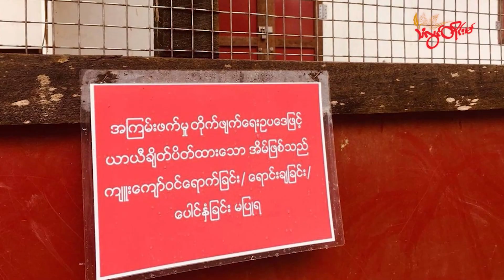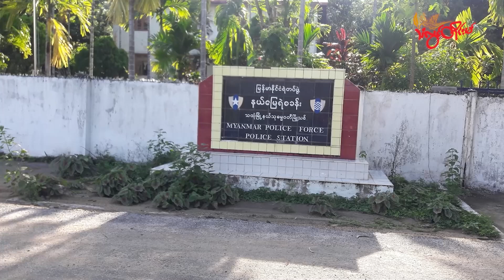TLT TV ||- ပ္ဍဲသဓီု သ္ၚိဒၟံၚ် ၂ မ ဒးဒုၚ်ကၟာတ်ဒၞာလဝ်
တွဵုရးဍုၚ်မန်၊ ပွိုၚ်ဍုၚ်သဓီု၊ သ္ၚိဒၟံၚ်ညးဒေသ မၞုံကွာန်ဒူရေန်ဇြုက် (၂) မဂှ် နူကဵုဂကောံကံၚ်ဇြဳပၞာန် ကၠုၚ်ကၟာတ်ဒၞာလဝ် ပ္ဍဲဂိတုအံက်တဝ်ဗာ စၟတ်တ္ၚဲ (၂၉) တ္ၚဲတုဲကၠုၚ်တေံရဂှ် ဂွံတီကေတ် နူညးဒေသတအ်ရ။

   / thanlwintimes9